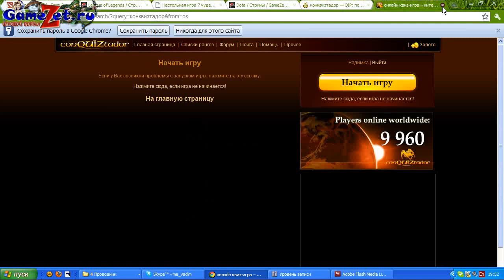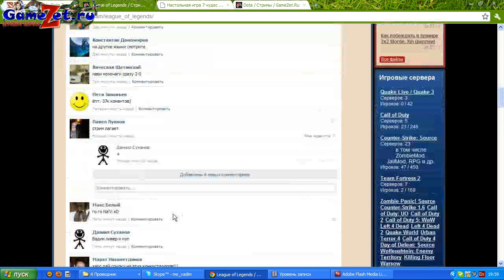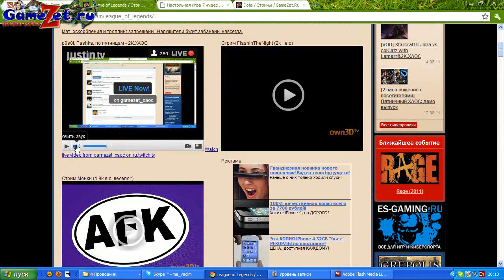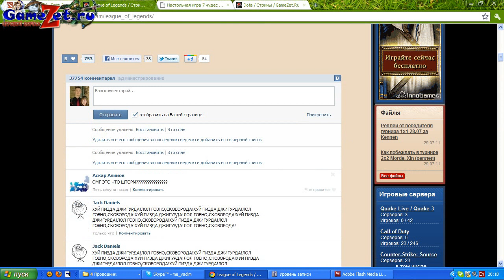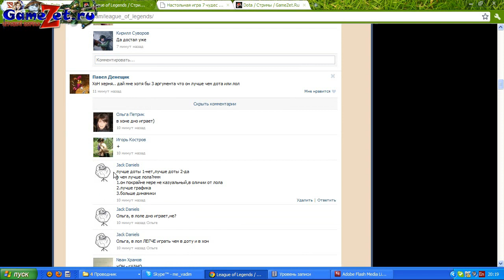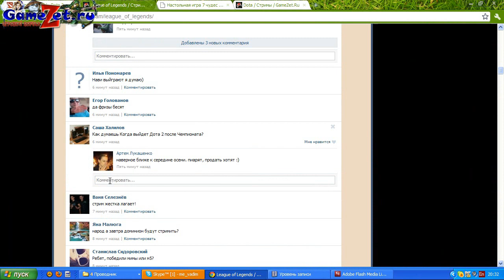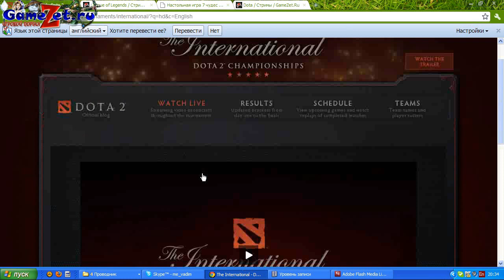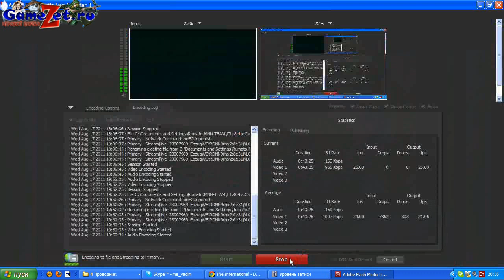Dota 2 International NaVi vs Scythe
Стебная озвучка второй доты